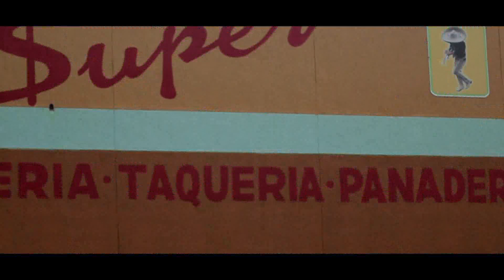"Tatted Up & Mexican" Lil Kris Ft. Sikone (Official Music Video)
Trucha Ent. SikSide Texas
Directed/Shot/Edited By Zane Up
Eyez Wide Open Filmz
Hire @...